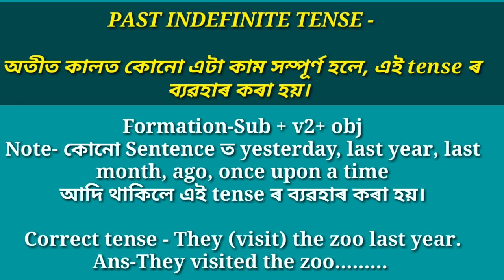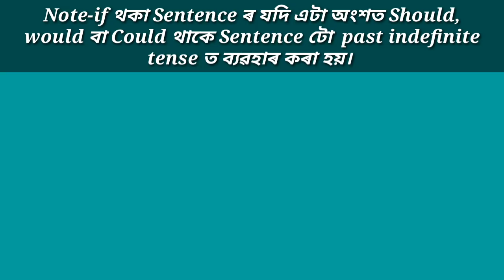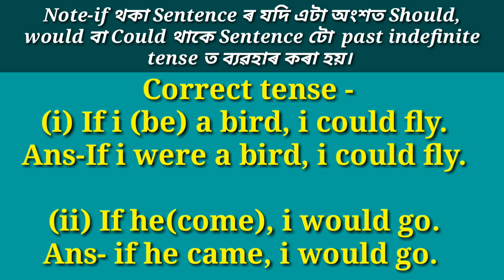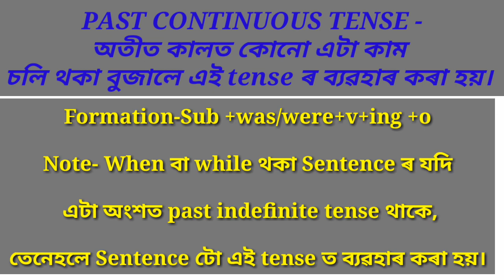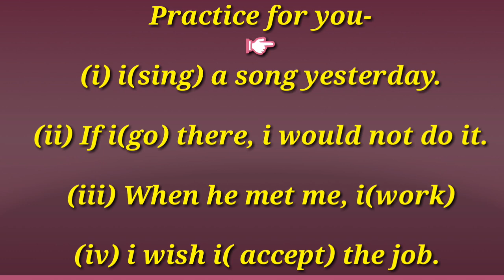CORRECT tense for HSLC 2021 /English grammar for Hs 2nd year 2020 final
In this video i discussed about the rules of tense in Assamese.